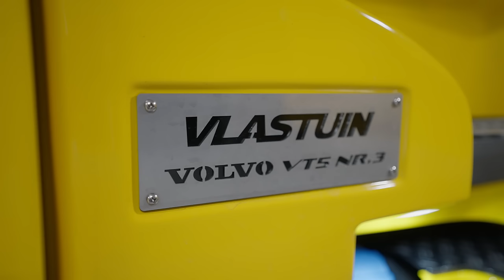Vrachtwagens bergen met de Volvo FH16 wrecker van Wolves!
V​an gekantelde veegwagen tot gestrande vrachtwagen op de vluchtstrook, vandaag gaan we all the W met Wolves. We geven namelijk een uniek kijkje in de wereld van zware berging.  En dat gaan we doen met een hele bijzondere wrecker: de kolossale Volvo FH16 die door Vlastuin van een neus is voorzien. Bergingswerker Arjan leert ons alle kneepjes van dit mooie vak.

In de serie ‘Knippie Knippie Kuipers on tour’ neem ik jullie mee in allerlei dikke wagens en verschillende takken van transport. In de video's laat ik je graag meegenieten terwijl ik aan het werk ben als vrachtwagenchauffeur. Ik kom op de leukste plekken, en vaak is er dan ook nog wel iets extra’s te beleven. Jump in, we gáán nog ff een keer! 🤙🏻